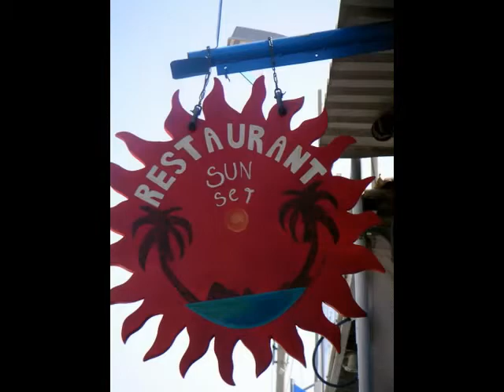ART EXHIBITION MITILINI-LESBOS-GREECE BY CHANTALLE VAN EIJK- CHANTI